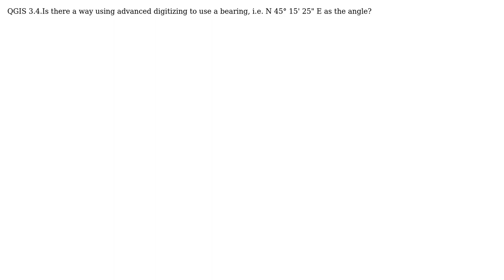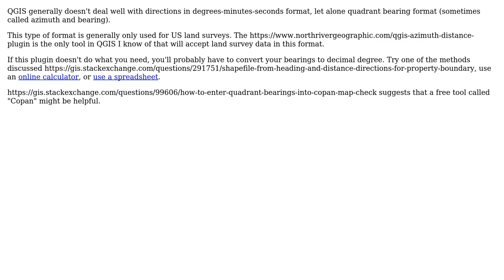GIS: Add line feature using bearing (2 Solutions!!)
GIS: Add line feature using bearing

With thanks & praise to God, and with thanks to the many people who have made this project possible! | Content (except music & images) licensed under CC BY-SA | Music | Images & others | With thanks to user whyzar user kmikes user csk and the Stack Exchange Network Trademarks are property of their respective owners. You are responsible for your own actions.